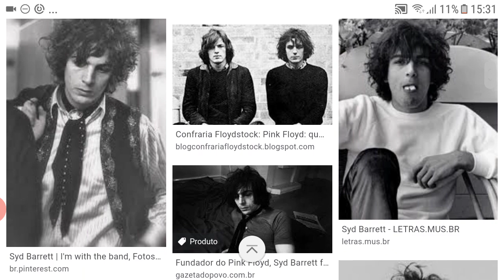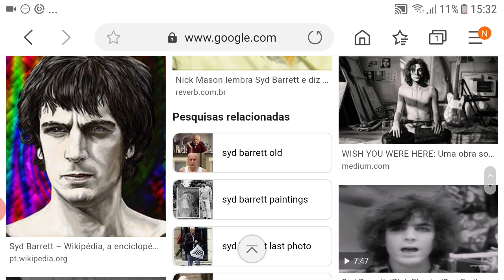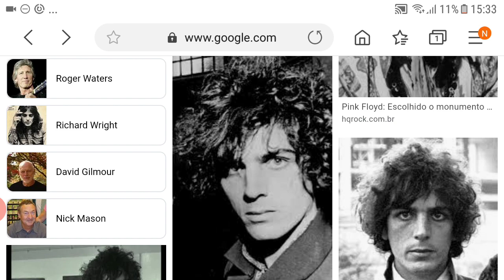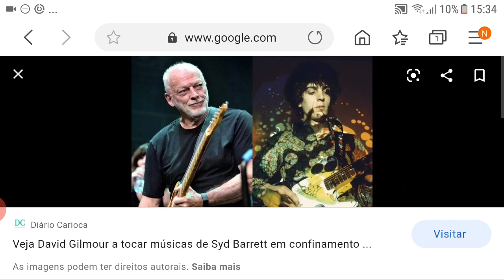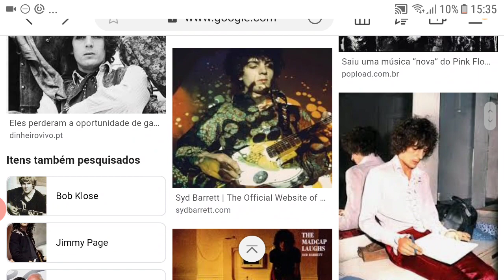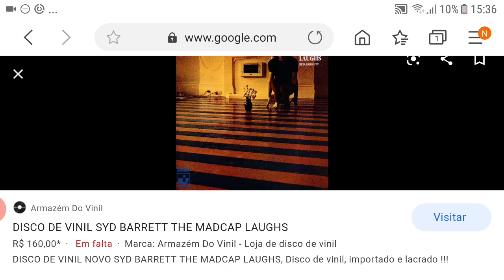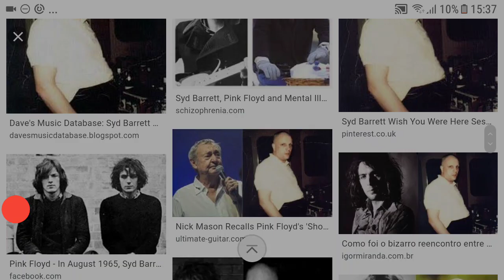Um pouco sobre - Syd Barrett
Conheça um pouco sobre Syd Barrett ex integrante do Pink Floyd.
 Músico, compositor e pintor.

Gravado com AZ screen record